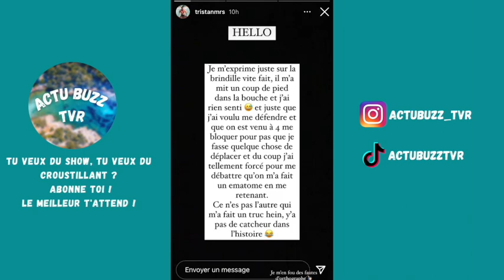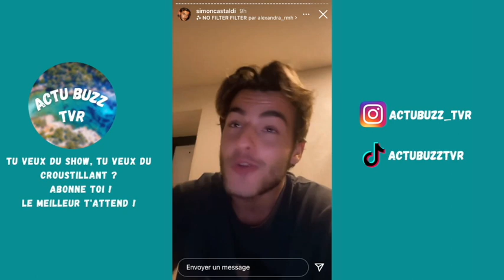TRISTAN CLASH SIMON, IL Y A BIEN EU UNE BAGARRE ! « J’AI PRIS UN COUP DE PIED DANS LA BOUCHE » 😱😱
Bienvenue sur la chaine Actubuzz tvr, comme tu as pu le voir dans le titre de la vidéo, Simon et Tristan sortent du silence concernant la pseudo bagarre qu’il y avait eu entre les deux dans les marseillais vs le reste du monde6. Mais la on a plusieurs Révélations de Tristan qui dit qu’il a pris un coup de pied dans la bouche ! Simon lui répond et le clash.

______________ RETROUVE NOUS ______________

J’organise un concours sur Instagram avec une valeur de 100 euros à valoir sur SHEIN !

⚠️ Attention, la création de nos vidéos ne sont en aucun fait pour attiser la haine chez le spectateur. Nous ne cautionnons pas les messages irréspectueux en commentaire et nous vous prions de respecter cet espace.
De plus nous relayons les différentes informations à partir des comptes Instagram et Snapchat des stars de télé réalité, ceux qui signifie que les propos tenus dans cette vidéo n’engagent que seulement son/ses auteur(s)